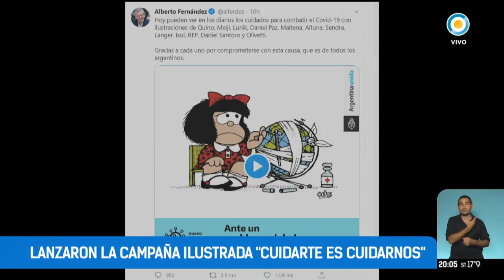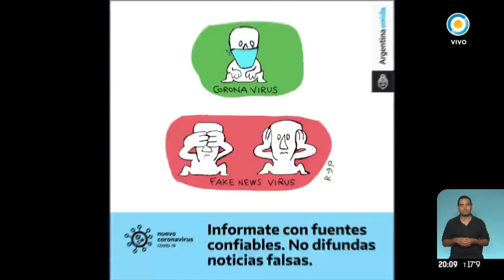Ilustradores lanzan la campaña "Cuidarte es Cuidarnos"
Con ilustraciones de Quino, Meiji, Lunik, Daniel Paz, Maitena, Altuna, Sendra, Langer, Isol, REP, Daniel Santoro y Olivetti lanzaron la campaña “Cuidarte es cuidarnos” con el objetivo de difundir los cuidados, evitando las noticias falsas.